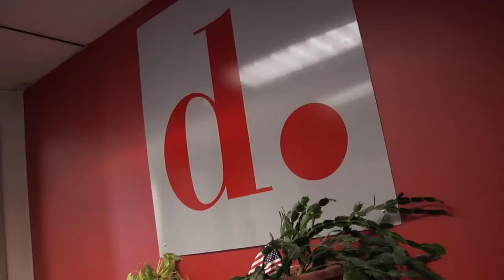Cities in Focus | Washington, DC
In 2008, Clear Channel Outdoor and the District Department of Transportation launched SmartBike DC, the first self-service public bike rental program of its kind in the United States. The pilot project included 120 bikes at 10 stations around the nation's capital.